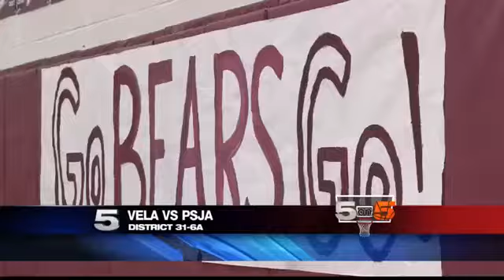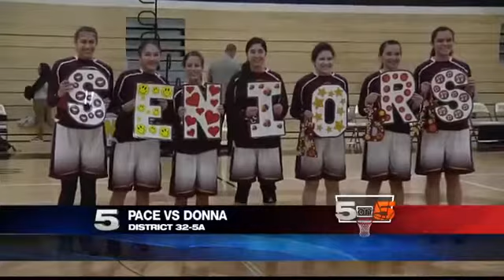Friday 5 on 5: February 3rd